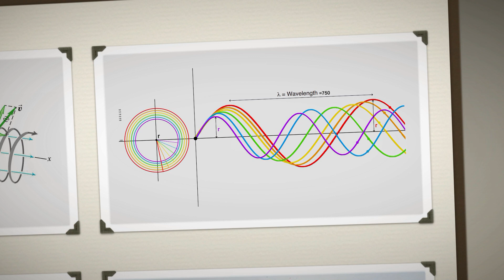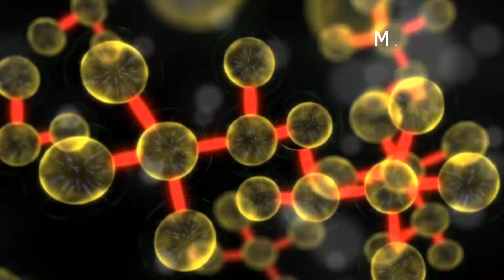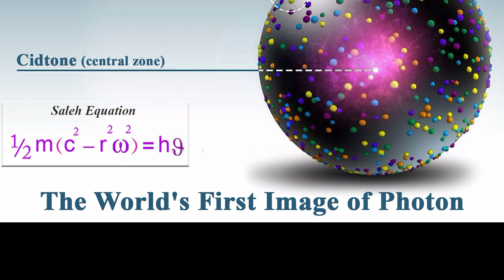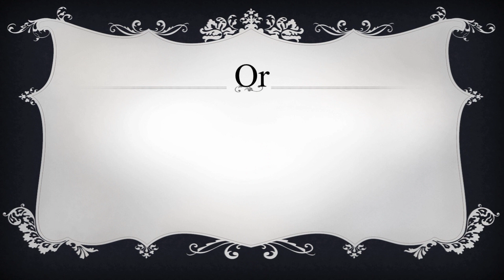The Unseen world of Photon (2)